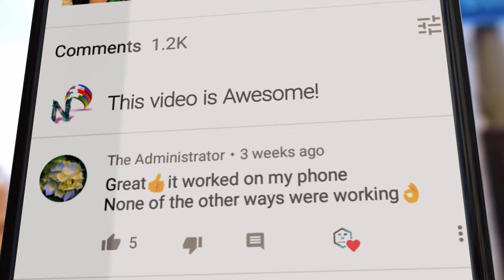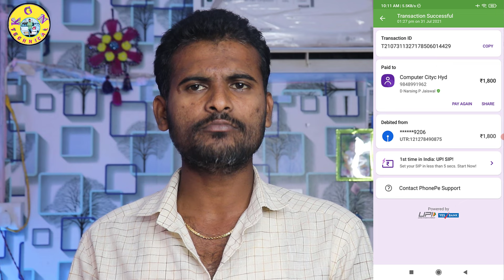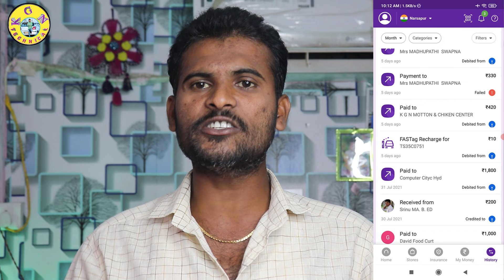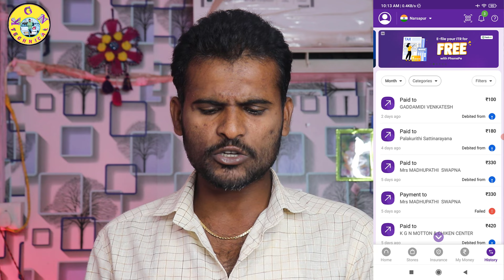how to delete phonepe transaction history in Telugu || phonepe transaction History డిలీట్ చేయడం ఎలా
KGN TECHNICAL